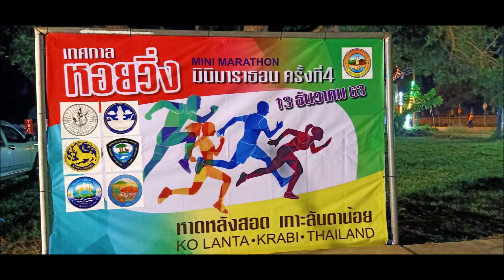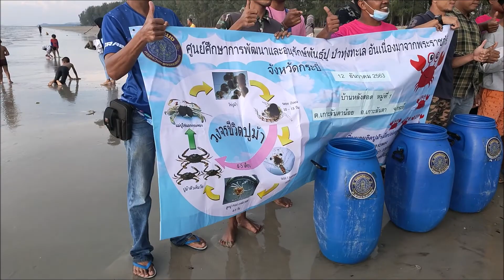ENDURO RUN KO LANTA PROGRAM Jak si SPRÁVNĚ vybrat výlet a potápění v THAJSKU s týmem NAUI.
PS: pokud se Vám moje video líbilo a těšíte se na NOVÉ nezapomeňte kliknou na ODEBÍRAT a těším se na KOMENTÁŘE.